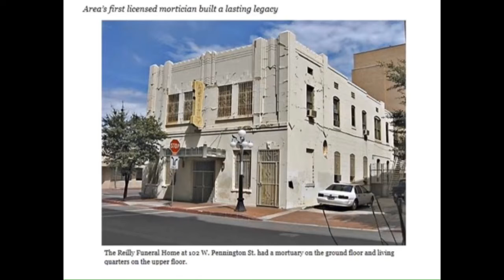I Had Dinner Inside an Old Funeral Home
Prior to the Coronavirus having a significant impact on the way we are currently living our lives, I went to a local restaurant that used to be a funeral home for over 80 years!
The restaurant features a bar in the basement called the Tough Luck Club. The basement used to be where they stored the caskets!